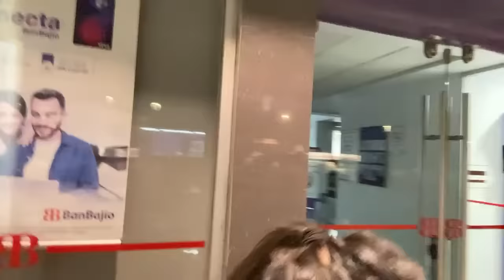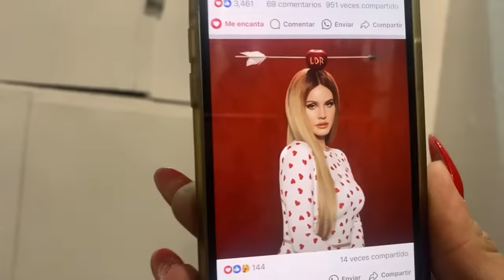Oficinas de mujer